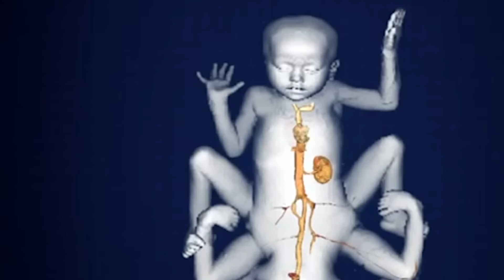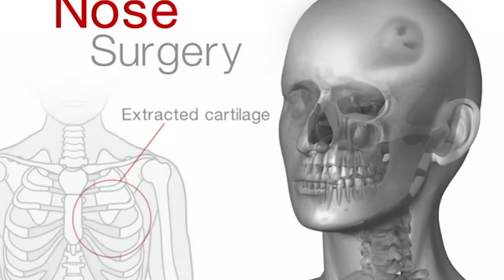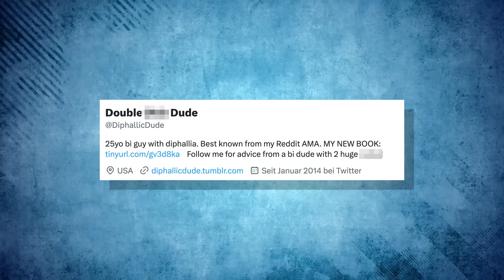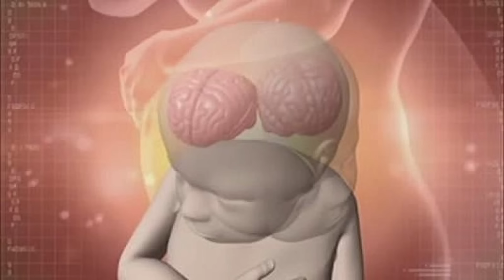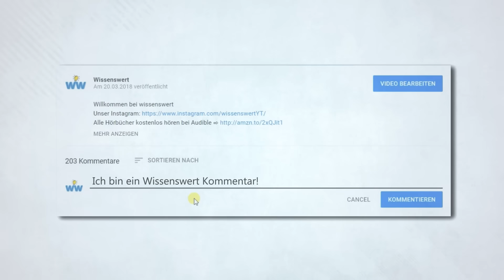8 seltene Menschen mit doppelten Körperteilen